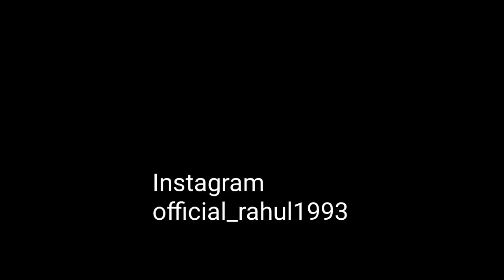Dog Left Home Alone🙄 || Dog can talk part 74 || Review reloaded, Husky, Rottweiler, Ambully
1.Best Budget Dog🐶 Food

2. Best Multivitamin for Dogs🐕

3. Best supplement for hair fall problems🐩

4. Best calcium for Dogs🦍

5. Dog biscuit for training🐈

6.Best dog shampoo for shiny coat

7. Puppy Cerelac 🍚

8. Dog Toys

9. Dog Bed😴

1.Noise Earbuds

2.Ipad Mini 5